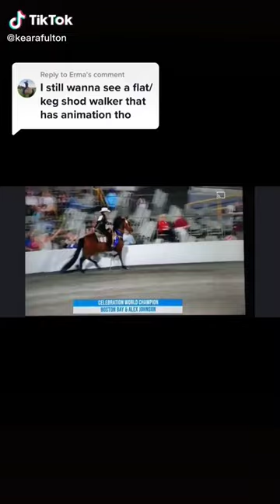This Park Pleasure Horse Is Flat Shod!!! 🤯